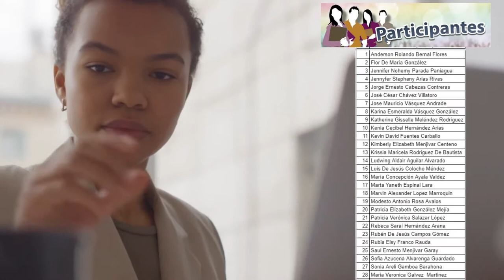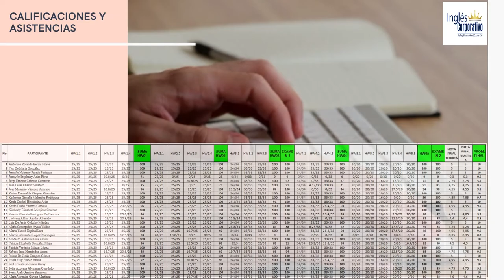Ingles Corporativo-Informe Técnico Financiero-FI-2726-933